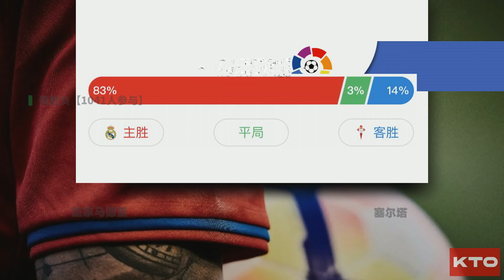西甲2022-23赛季第30轮- 巴拉多利德VS赫罗纳/皇家马德里VS塞尔塔/埃尔切VS瓦伦西亚/巴塞罗那VS马德里竞技 2023-4-23[KTO独家赛事分析]